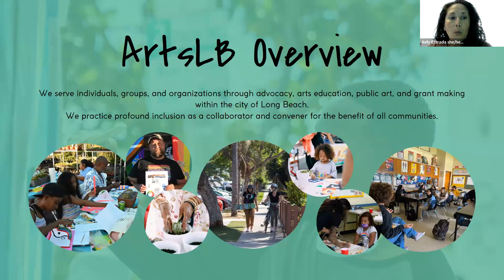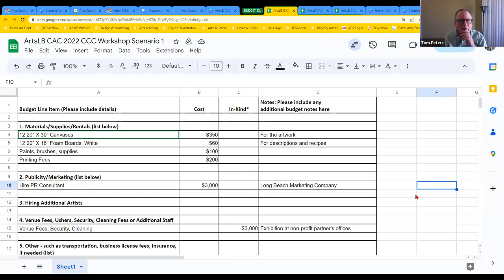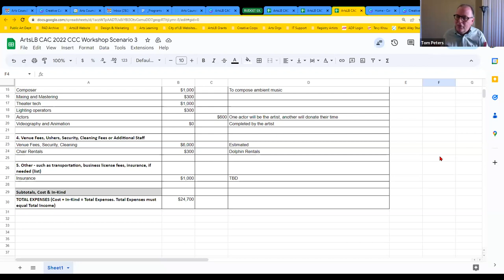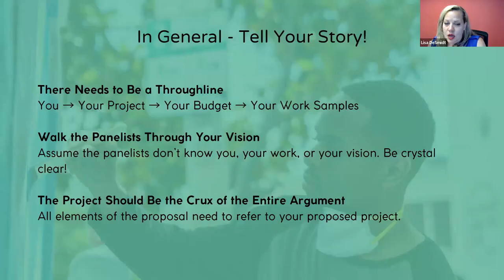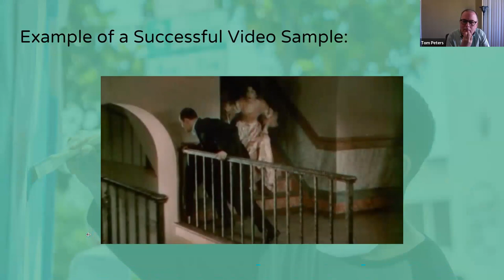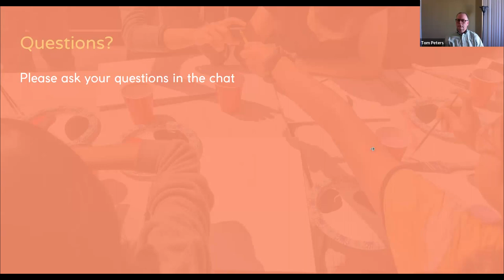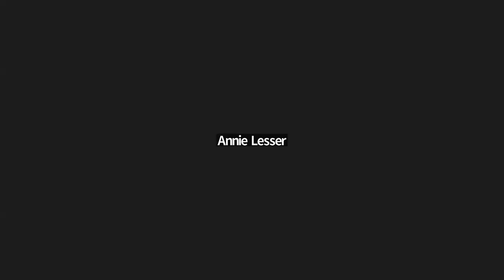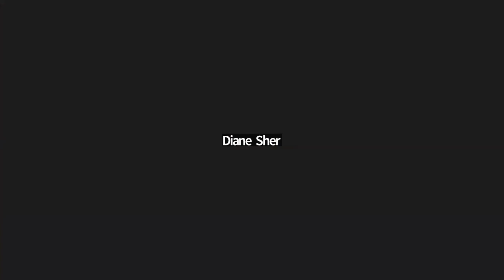Creative Corps Artist Documentation and Budget Workshop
Learn about the Creative Corps Artist grant and deep dive into best practices on artistic documentation and the budget form for the program.